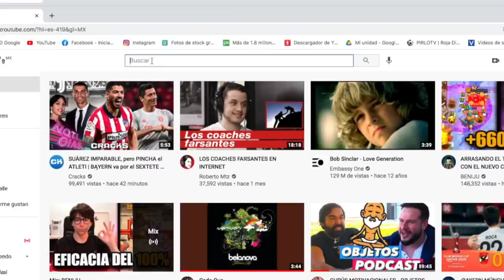¡QUE NO TE ENGAÑEN! MÉXICO GANÓ con un PENAL que NO ERA